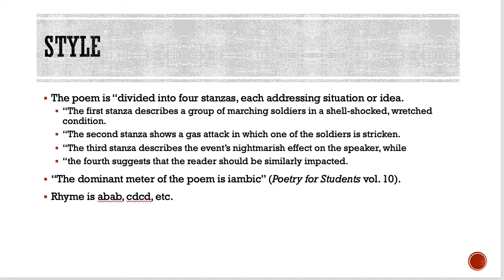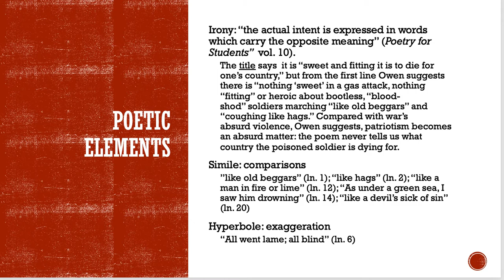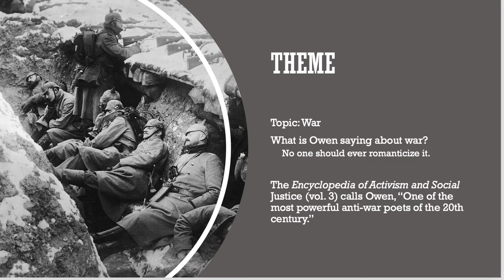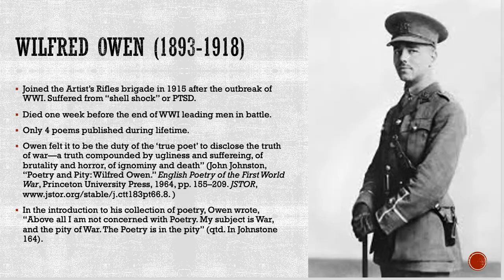Wilfred Owen Lecture